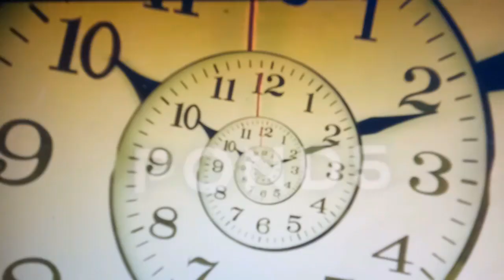TDP Adoni ki janib se 9vin din bhi ahtejaj jari........